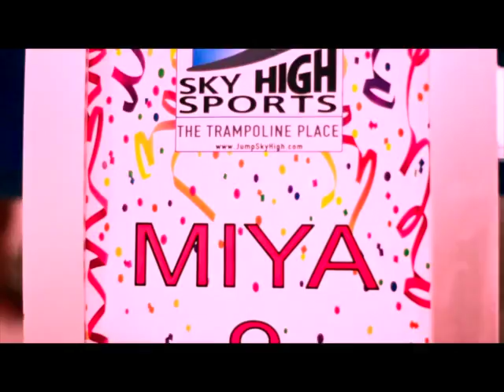CALIFORNIA'S LARGEST INDOOR TRAMPOLINE PARK!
Sky High Sports San Diego
- Birthday Parties
- Large Group Events
- Trampoline Dodgeball Courts
- Foam Pit with Rope Swing
- Arcade & Restaurant

Come take flight at San Diego's most prestigious indoor trampoline park! 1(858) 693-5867